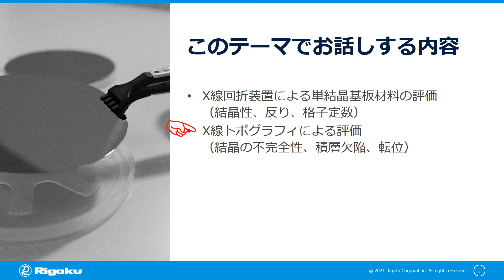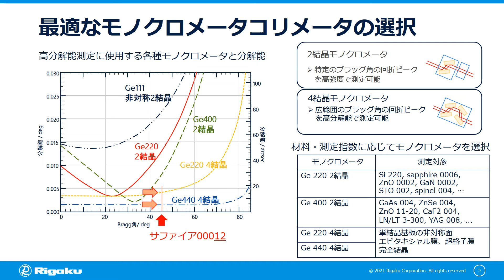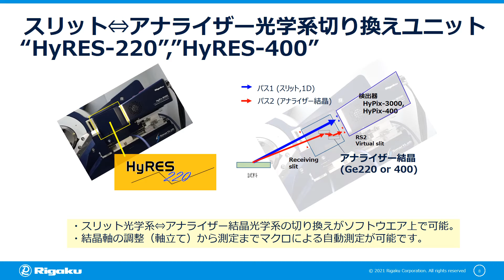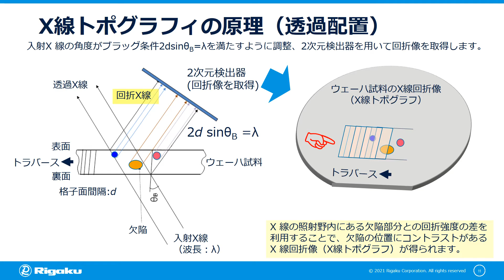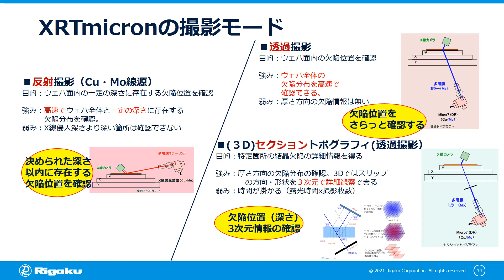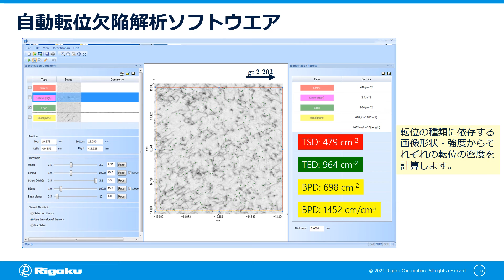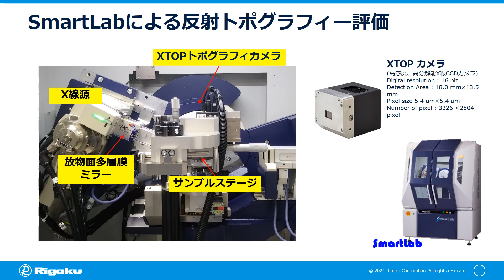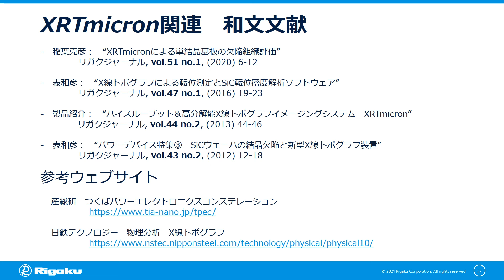薄膜評価セミナー「Ｘ線トポグラフィによる単結晶基板材料の評価」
化合物半導体などで用いられている単結晶基板の評価方法としてＸ線トポグラフィを中心にご紹介します。

‹セミナーの内容›
・Ｘ線回折装置による単結晶基板材料の評価（結晶性、反り、格子定数）
・Ｘ線トポグラフィによる評価（結晶の不完全性、積層欠陥、転位）

0:00 | はじめに
1:00 | 内容
1:47 | ロッキングカーブ測定による結晶性評価
3:56 | 最適なモノクロメータコリメータの選択
5:30 | XYマッピングステージを利用した基板の反りの評価
6:53 | 超高分解能光学系による格子定数の評価
8:09 | スリット・アナライザー光学系切り替えユニット
9:27 | MgO基盤のロッキングカーブ評価
10:30 | X線トポグラフ専用機"XRTmicron"
11:35 | X線トポグラフィの原理（透過配置）
13:01 | 測定装置概要
14:24 | XRTmicronを構成するキーテクノロジー
15:09 | XRTmicronの撮影モード
16:18 | GGG基板の反射X線トポグラフィ
17:00 | 4H-SiCウェーハの透過トポグラフィ
17:39 | 透過トポグラフィによる転移の同定
18:29 | 自動転移欠陥解析ソフトウェア
19:10 | 厚さ方向の欠陥分布、形状の確認
20:13 | 4H-SiCの3Dセクショントポグラフィ
21:28 | 測定指数や配置の選択
22:22 | ウェーハローダーを組み合わせた自動測定システム
22:47 | SmartLabによる反射トポグラフィ評価
24:21 | XRTmicronとSmartLabの比較（X線トポグラフィ）
24:51 | まとめ